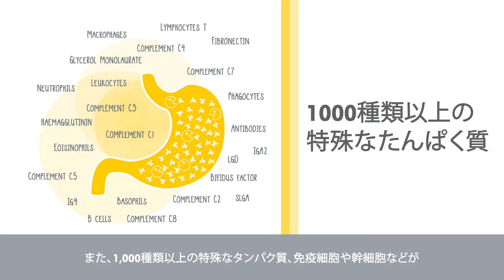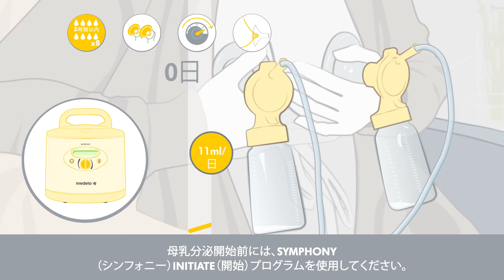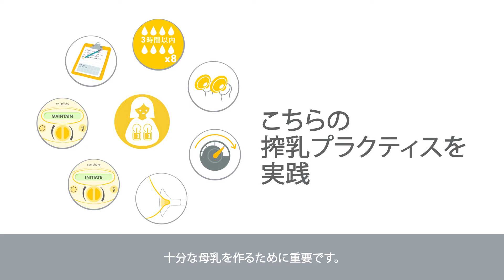十分な母乳量の確立につながる、シンフォニー電動搾乳器の最適な使用方法について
母乳はただの食べ物ではなく赤ちゃんにとって必要不可欠な薬です。産後早期に直接授乳ができなくても十分な母乳を作るために臨床根拠に基づいてシンフォニー電動搾乳器の最適な使用方法をご紹介いたします。